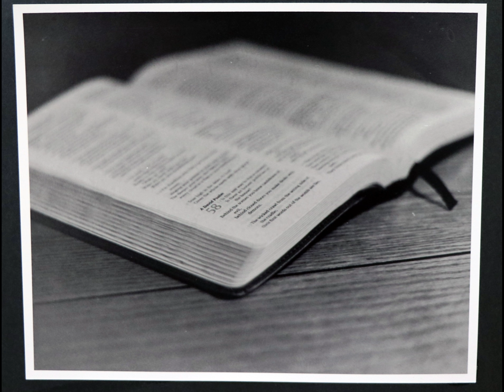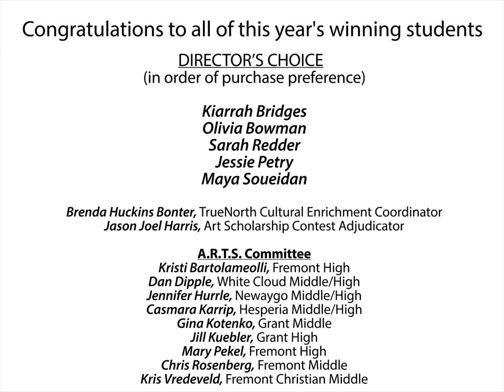TrueNorth Art Scholarship Contest/Exhibit 2018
A random sampling of the artwork created by Newaygo County middle and high school students entered in TrueNorth Community Services' annual Art Scholarship Contest/Exhibit for 2018. The show is adjudicated. All the winners are listed at the end of the video.